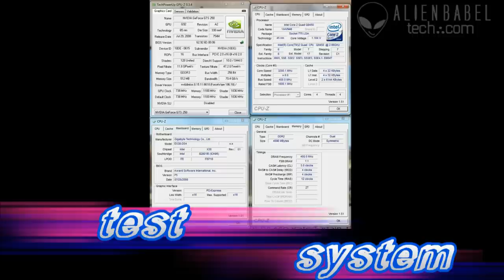A look at Resident Evil PC Benchmark HD 1920x1200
Capcom today announced that the PC version of Resident Evil 5 will arrive on September 15 on American shores, while the Europeans will have to wait until September 18 to start the zombie killing. The PC version will have some new content compared to the console versions including "new costumes and a new and improved mercenaries mode with three times as many enemies."

The game features support for Nvidia's GeForce 3D Vision glasses. According to Capcom the game will also be the first PC game to include support for "Stereoscopic 3D in all of its cut scenes."

A 3D Vision Benchmark has been made available at nzone website for those of you looking to try out the 3D Vision before the game ships. You can still run the benchmark even if you dont have the Nvidias 3D Vision Hardware, but you wont be able to enjoy the 3D Vision effects.

ARTICLE NOTES: Since I dont have the GeForce 3D Vision hardware, I ran the game in standard mode. I decided to give the benchmark a try and see for myself how the game looked. This article is mainly a look at the benchmark itself and less of a performance review. Thus, Ill add the results of benchmark tests on my GTS 250 for an indication of how well the game runs. For your viewing pleasure, I recorded the benchmark videos with FRAPS at 1920x1200 resolution and uploaded them to Youtube and Blip. Since Youtube will resize the video to 1280x720, some of the quality will be lost. If you want to watch higher quality video, feel free to use the Blip videos embedded on this page. The last video is the highest quality, at 1920x1080 and 3600 Kbps stream and should only be used by users with a powerful CPU and a high-speed internet connection. Also you will notice that in the video, the benchmark reports the FPS as 25. This is because FRAPS was recording the video at this framerate.